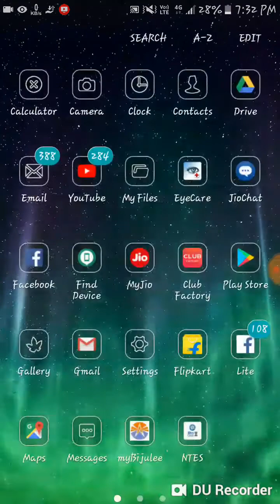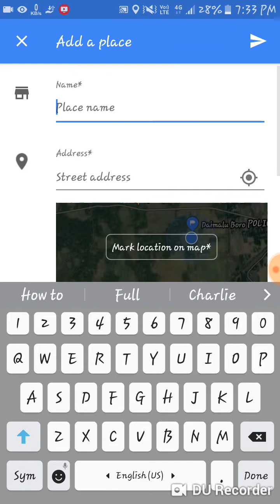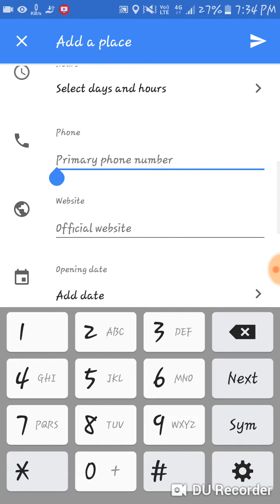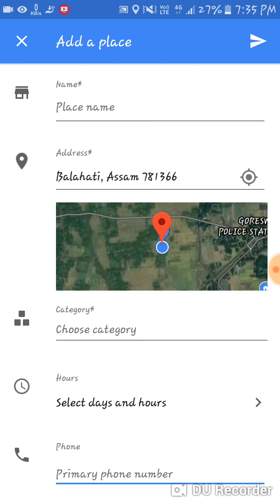Google Map आव नोंथांनि न'खौ बोरै सोनो हायो | How to add location on Google map in Bodo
Youtube, Please do Subscibe my channel and press the nearest bell icon

नोंथांमोना गाहायाव होनाय link फ्राव थुना आंखौ Facebook आवबो लोगो मोननो हागोन। लोगोसे आंनि Fb page खौ like खालामनो थाखै खावलायबाय।

गोजोनथों